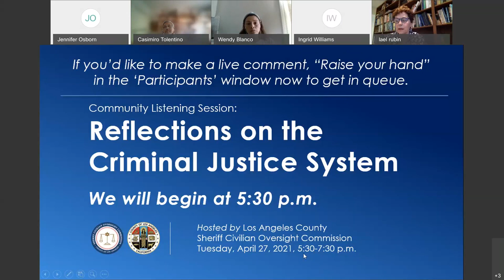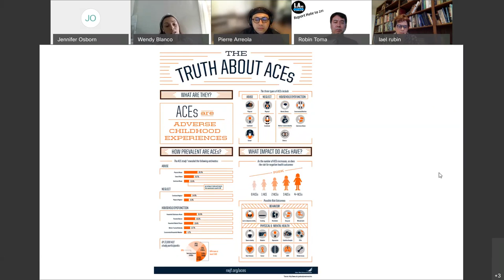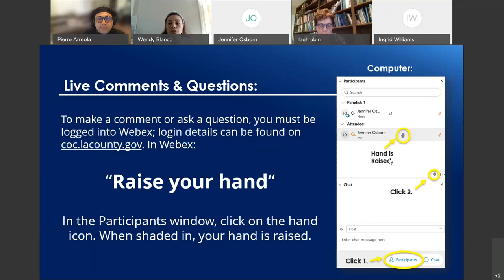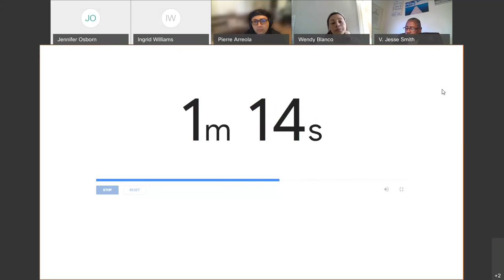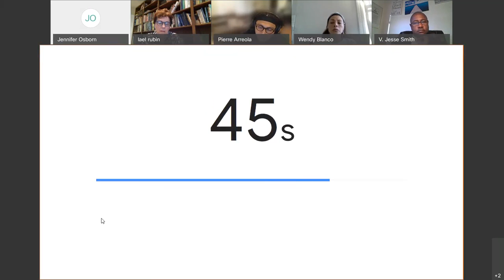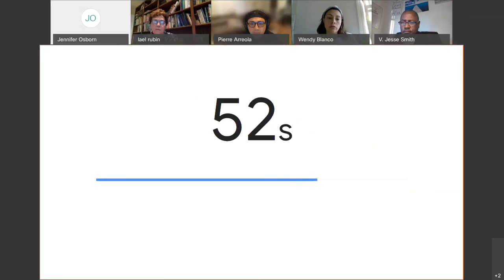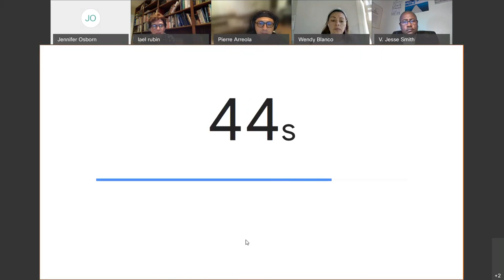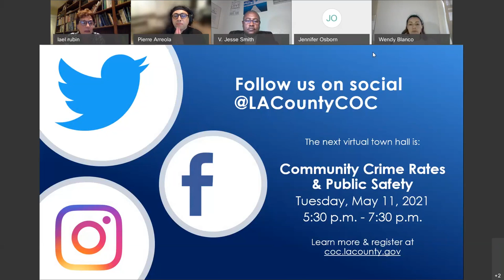Community Listening Session Reflections on the Criminal Justice System, April 27, 2021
Virtual Town Hall: Community Listening Session: Reflections on the Criminal Justice System

On Tuesday, April 27, 2021, the Commission hosted a Listening Session where the the community reflected on events involving our criminal justice system, thoughts on improving the system and strategies we all can use to address the trauma and stress that often is associated with interactions with law enforcement. The death of George Floyd, amongst others, and subsequent conviction of Derek Chauvin have highlighted the struggles many have with our nation’s criminal justice system. The session helped to support community efforts to express our concerns, make constructive recommendations and discover ways to collectively heal.

Speakers included: Lael Rubin, Civilian Oversight Commission Chair & Former Deputy District Attorney; Wendy Blanco, Director of Counseling Services & Trauma Recovery, Peace Over Violence; Robin Toma, Executive Director Human Relations Commission; Pierre Arreola, Senior Human Relations Consultant, Human Relations Commission; & Pastor V. Jesse Smith from The Way Center of Truth.